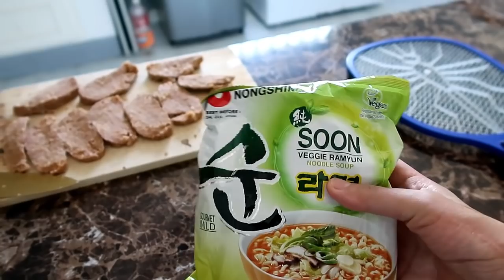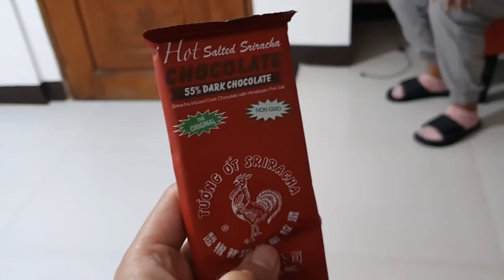Dancing Chihuahua, celebrating with the dogs! | Bobster Vlogs Ep 128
"Dancing Chihuahua"
Bobster Vlogs Episode 128
Season 2

Hey Bobsters! Ito ang celebration namin ng Christmas at New Year! Enjoy watching!

👬OFFICIAL DERMA CLINIC:
Mauve Aesthetics
GF Bayo Condotel corner Scout Bayoran Brgy. South Triangle, Quezon City. (Near ABS-CBN & Camelot Hotel)

👬Get Php 500 off on your groceries by signing up using my